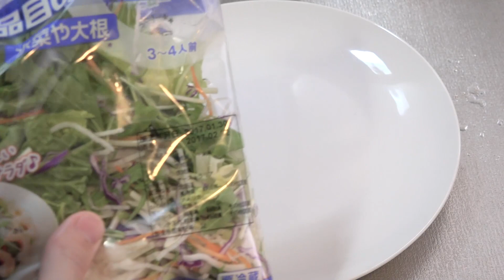サーモンのたたき風カルパッチョ作ってみたよ！うまし！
参考レシピ

●Masuoの使用機材とオススメ商品